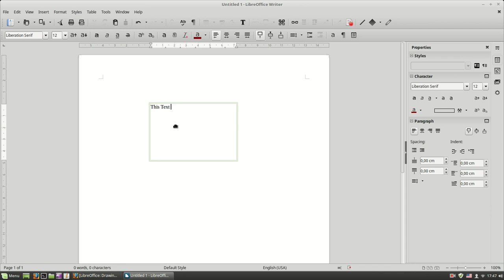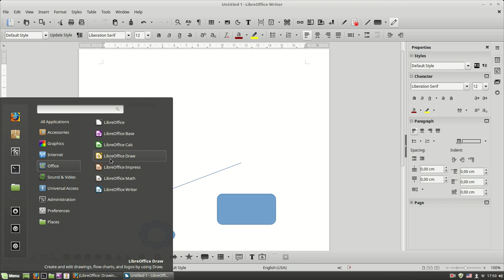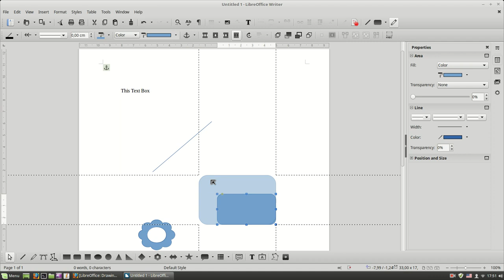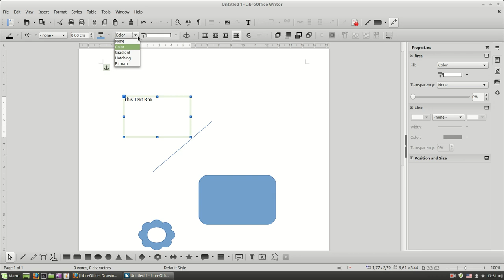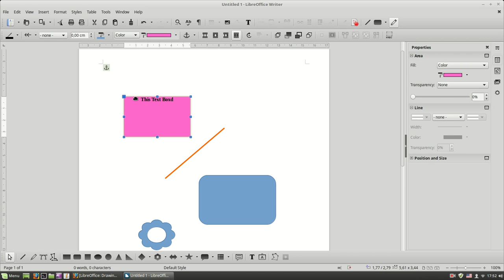LOW - Drawing Objects